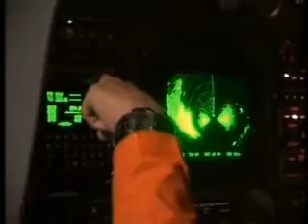Malvinas - Pesca ilegal de calamar.-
Buques pesqueros "pescados" in fraganti por una patrulla argentina. Su objetivo: el calamar o gambas. La ARA custodia nuestro mar.